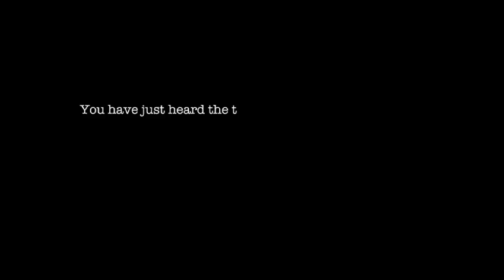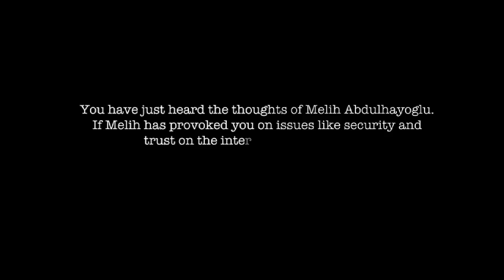Computers Can Be Turned Against Us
Internet security insider/technology visionary Melih Abdulhayoglu discusses the potential ramifications outcomes from recently formed ten million PC botnet arising from the downadup and conflicker attacks, and how the PC security industry needs to enable people, not restrict them.